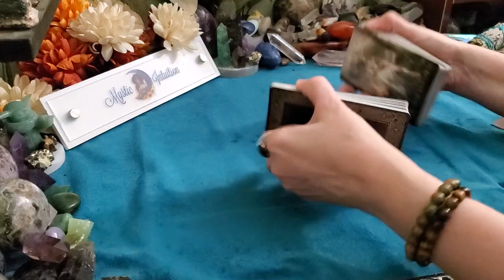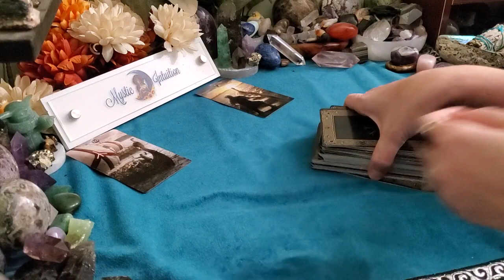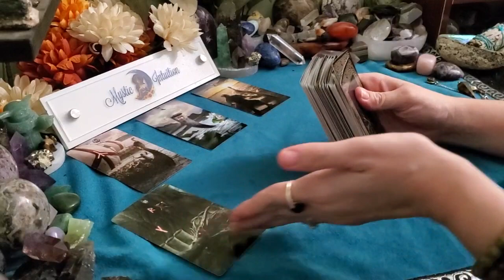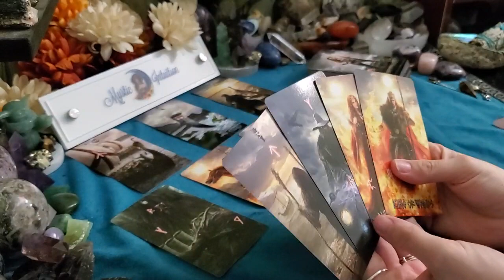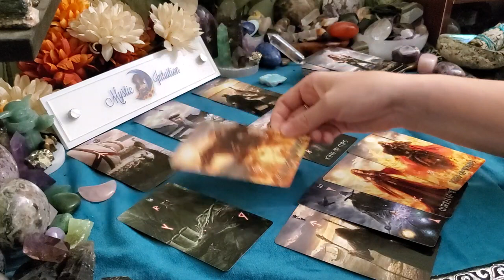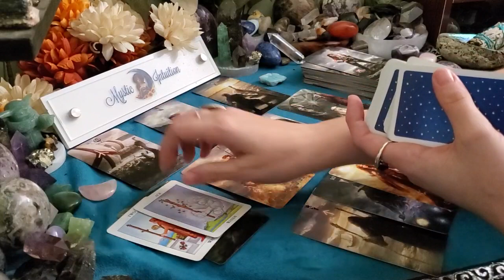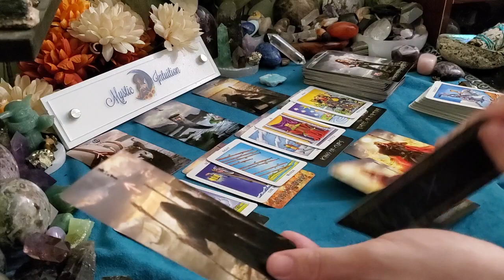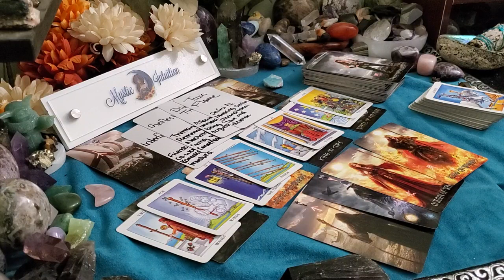AQUARIUS ♒ Temporary separation! They desire only you! 🔥 January 16-31, 2022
TIME STAMP:
Reading Starts - 0:59

Decks Used:
Runik Tarot
Personal Messages by Mystic Intuition